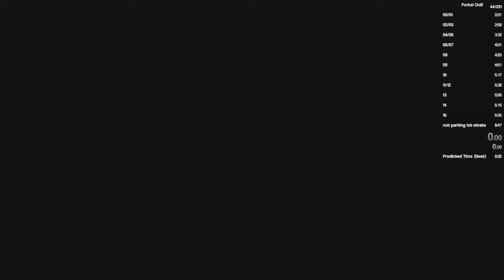Portal Speedrun in 8:40.36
Former world record. Too lazy to keep this description up to date so go to check the current one.
This speedrun was done in one sitting, no scripts or macros used.